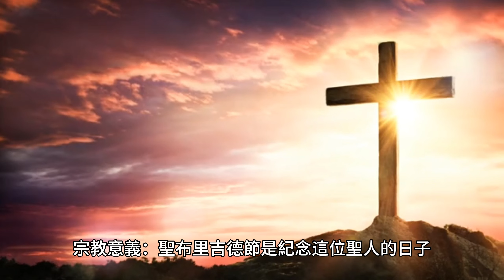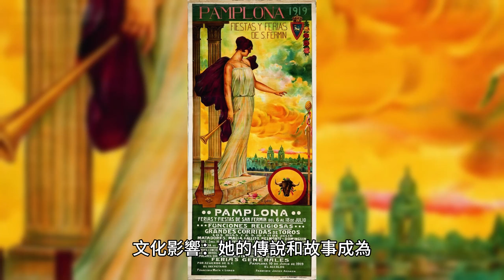聖布里吉德節中段狂歡：內幕揭秘，精彩瞬間一網打盡！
在这个视频中，我们深入探讨了聖布里吉德節的中段狂歡活動，揭示了内部的驚喜和精彩時刻。不容错过的激动人心时刻即将呈现，赶紧一起加入我们，感受這場狂歡的精彩瞬间！